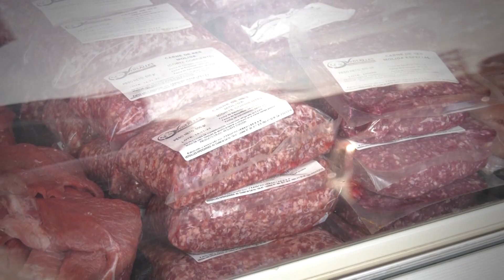¿Cómo percibe el precio de los alimentos en Bogotá? | AHORA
¿Cómo percibe el precio de los alimentos? 🥩💸

En AHORA salimos a las calles para preguntarle a la ciudadanía sobre cómo ha vivido el aumento y reducción de precio en los alimentos, en el marco de nuestro monotemático de hoy sobre la SeguridadAlimentaria de Bogotá. Esto fue lo que nos respondieron ⬇️